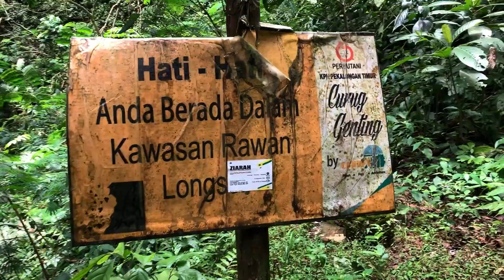Sound of Nature Genting Waterfall